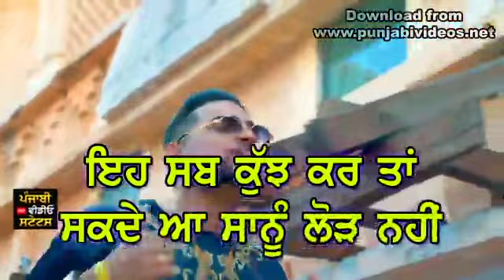No Need part 2 by Karan aujla New Punjabi song WhatsApp status video by SS aman